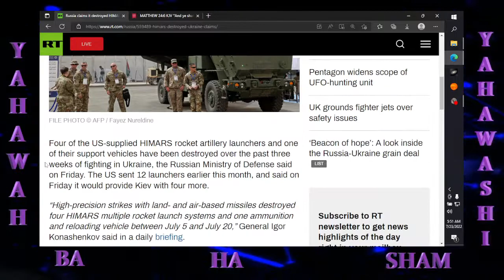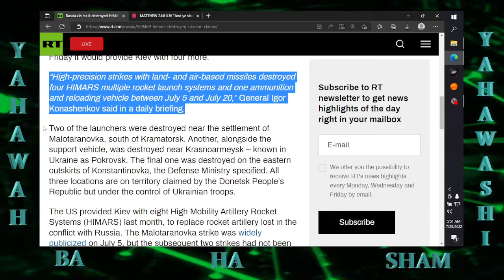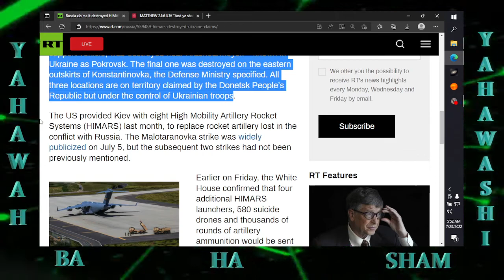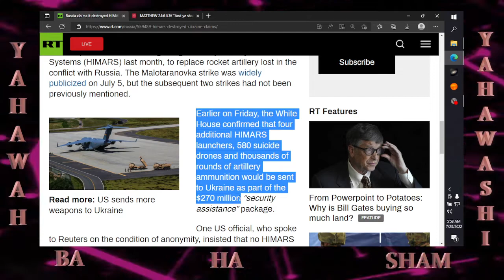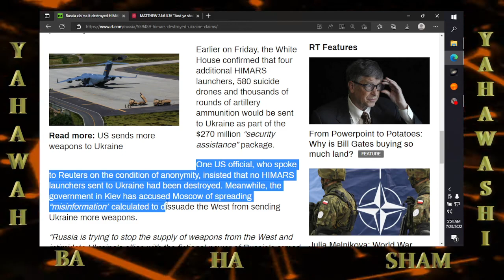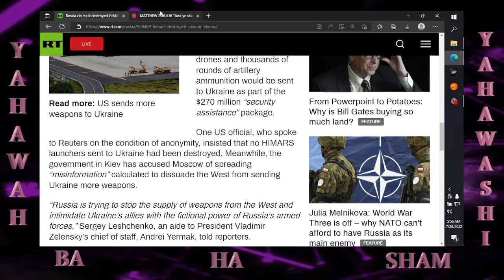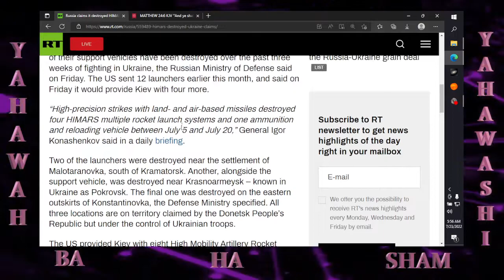It's going down # 222 Russia claims it destroyed HIMARS